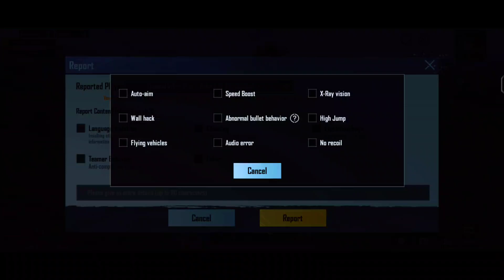ekdam Naya hack hai ye | BGMI gameplay | panauti Live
BGMI hack
PUBG hack
hacker gameplay